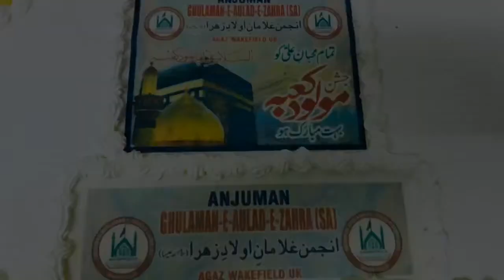Anjuman Jashan 2019 - Promo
Jashan-e-Malood-e-Kabba
Ameer Ul Momineen Ali Ibn Abi Talib (as)

▶️ AGAZWAKEFIELD

ORGANISED BY:
Anjuman
Ghulaman-e-Aulad-e-Zahra (sa)

President
Syed Saeed Raza Shah  ‭